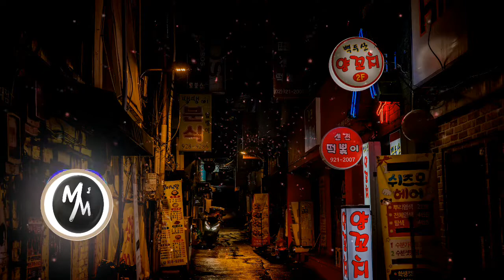[🌎FREE] homeland in my mind by id4rustle feat leo casey [Vlog-No Copyright-Safe Music]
homeland in my mind (live at the border) by id4rustle feat leo casey

Visuals made using and by creators